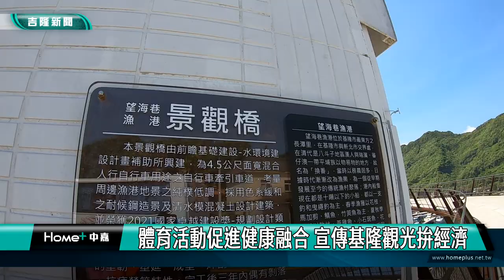基隆山海美景|體育會|新住民健走 走出快樂 健康久久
基隆市體育會在中正區舉辦了熱鬧的全國新住民健走與嘉年華活動，一開始的健走就吸引超過三千位民眾從八斗子漁港直銷魚市出發參與這個健康的活動，大家都收獲滿滿。